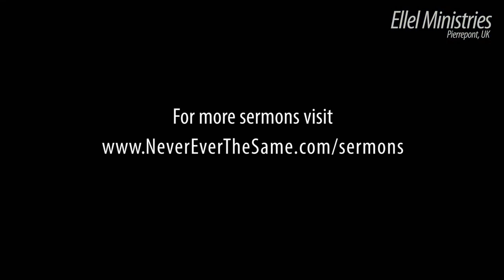When God Offends ¦ Ken Symington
As genuine followers of Christ, we must not compromise or weaken the impact of what His word clearly and unmistakeably declares. In this sermon, Ken looks at the life of Jesus and challenges us to be courageous enough to declare the whole counsel of God regardless of how difficult that can be in the world we live in today.